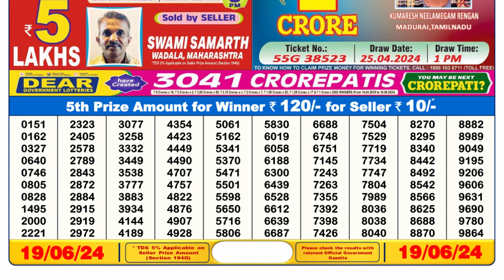Dear Lottery Sambad 6pm today 19.06.24 Nagaland State Lottery Result